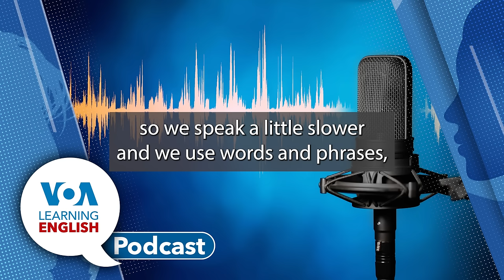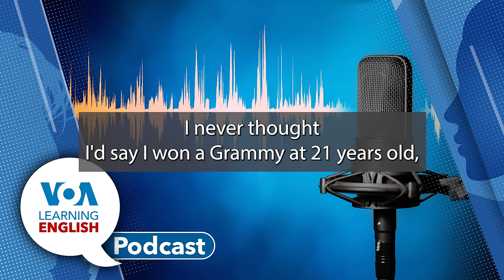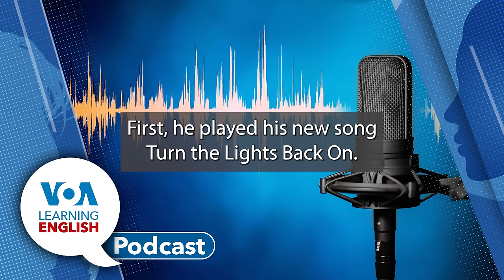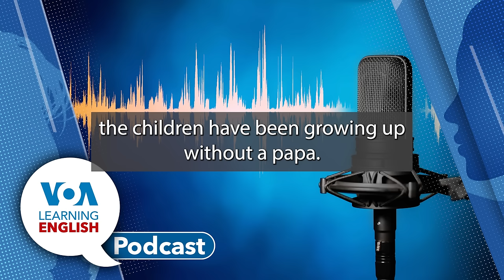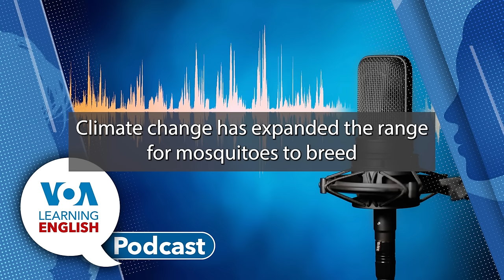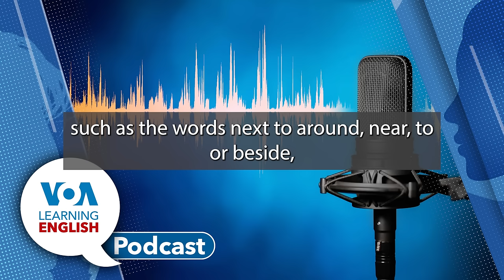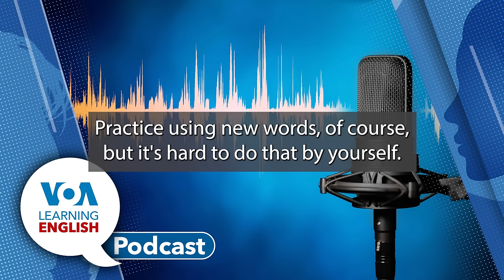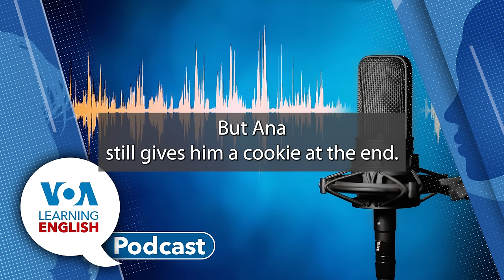Learning English Podcast - Grammy Awards, Space Record, Dengue Disease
First: The Recording Academy presented the 2024 Grammy Awards Sunday night in Los Angeles, California. Andrew Smith and Jill Robbins report on the winners.

Then: Russian cosmonaut Oleg Kononenko has broken the world record for total time spent in space, after spending more than 878 days and 12 hours in orbit aboard the International Space Station (ISS). Bryan Lynn has the story.

Next: The LE Health and Lifestyle Report. Anna Matteo reports about the disease dengue, which is currently spreading in South America. After the report, Anna joins Ashley Thompson in the studio for a chat about the story.

Finally: Time for LE's Lesson of the Day.  Andrew Smith and Jill Robbins base their instruction on the LE video series Let's Learn English, Level 2.  Today, learn all prepositions of place and more.